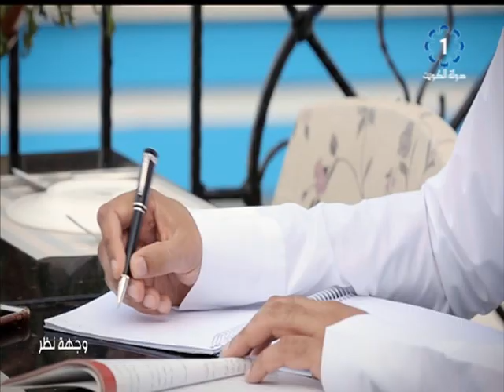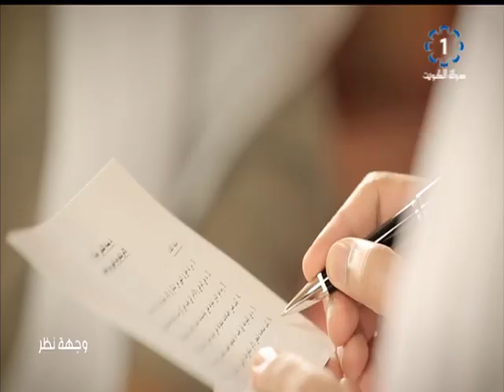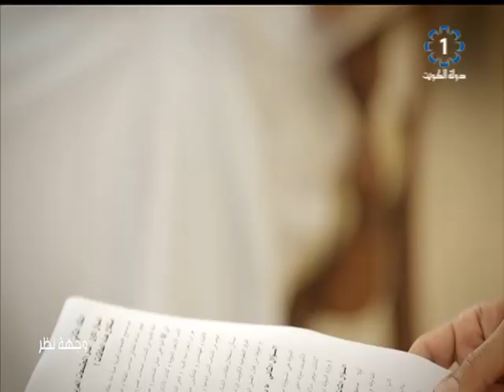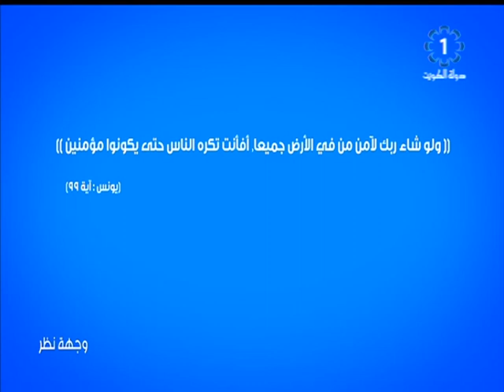برنامج وجهة نظر 2019/6/22